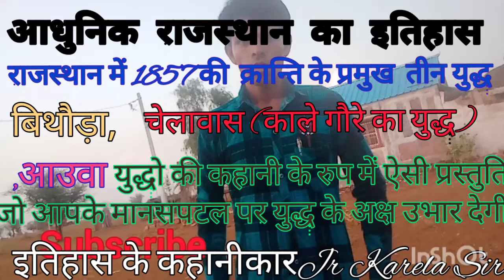बिथौड़ा व चेलावास व आऊवा के युद्ध की कहानी Jr Karela की जुबानी- reet -2021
1857की क्रान्ति के प्रमुख युद्ध
काले गोरे या चेलावास का युद्ध
बिथौडा़ का युद्ध
आऊवा का युद्ध
1857की क्रान्ति में राजस्थान के महत्वपूर्ण युद्ध
आऊवा ठाकुर के युद्ध
ठाकुर कुशालसिंह का इतिहास
क्रान्ति में ठाकुर का योगदान
अंग्रेज और कुशाल सिह
आऊवा के लाल के शहादत व शौर्य की गाथा

1857 की क्रान्ति के मारवाड़ के प्रमुख युद्ध
बिथौड़ा का युद्ध
आऊवा का युद्ध
आऊवा ठाकुर कुशालसिंह का क्रान्ति में योग...
चेलावास का युद्ध
काले गौरे का युद्ध
एरिनपुरा के सैनिकों का संघर्ष
राजस्थान में अंग्रेजो की पराजय
मेक मोसन के वध की कहानी
AGG पैट्रिक लॉरेन्स की पराजय

studypoint#